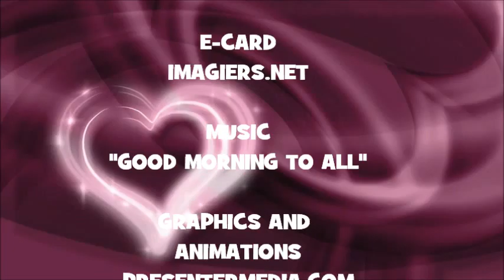JOYEUX ANNIVERSAIRE MIRARI !